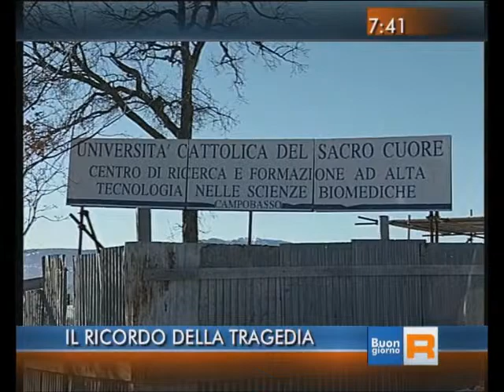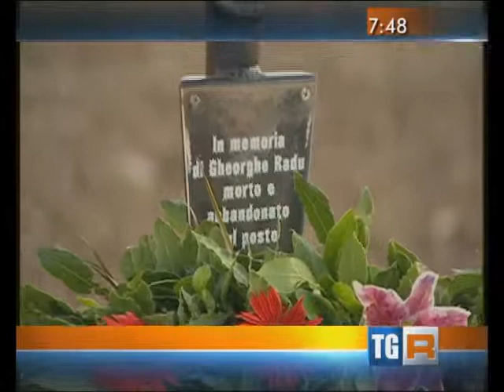RAI3 TGR BUONGIORNO REGIONE MOLISE - (16-06-2014)